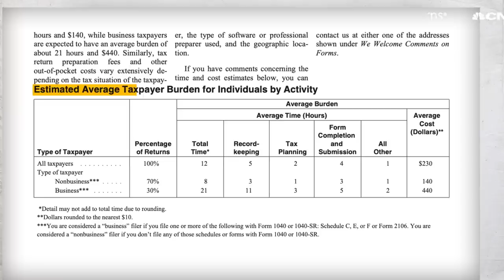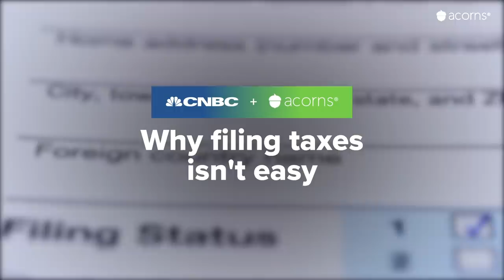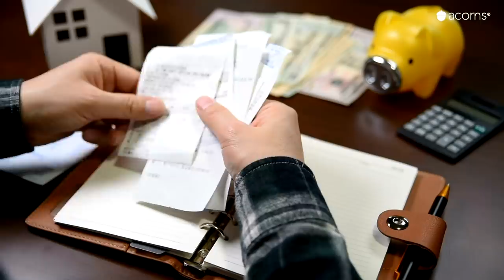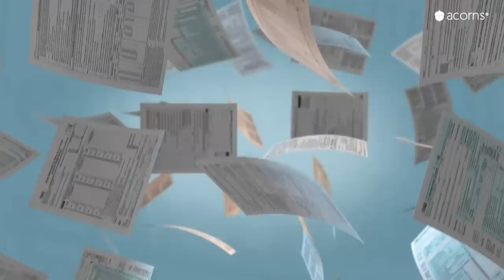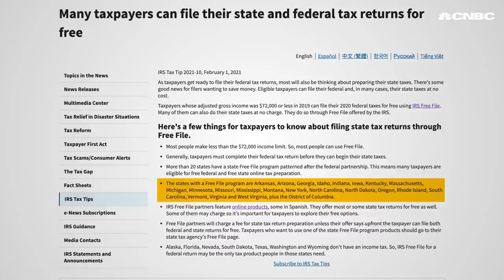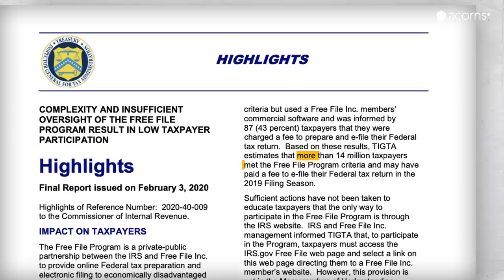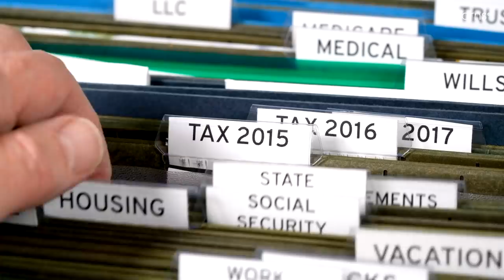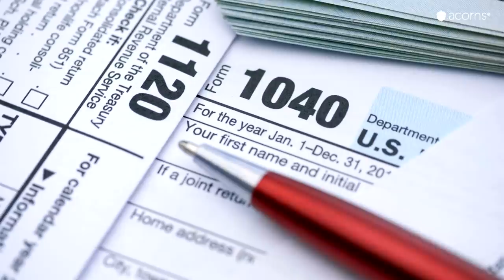Why Taxes Are So Confusing In The U.S.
The IRS estimates the average taxpayer spends 12 hours working on their taxes and pays an average of $230 to get their paperwork filed.

"Your tax return is in no way that simple," Jackson Hewitt Tax Service Chief Tax Information Officer Mark Steber said. "I don't care who you are or what economic situation you're in; high, medium, low, no income, or unemployed."

However, tax experts say those forms and schedules are actually designed to help people save money.

"If you have knowledge about how it works, you can utilize the tax code to benefit you more in the long run," explained Fola Financial founder Sheneya Wilson. "However, most people don't have that knowledge, and I think that is what creates this fear of the IRS and paying taxes when essentially the tax code is not there to harm anyone"

Watch this video to learn more about how the tax code got to be so complicated and whether it really is a good thing for the taxpayer.

00:00 -- Intro
1:53 -- Why taxes are complicated
5:53 -- Paying for tax help
9:00 -- Reforming the code

Why It’s So Hard To File And Pay U.S. Taxes